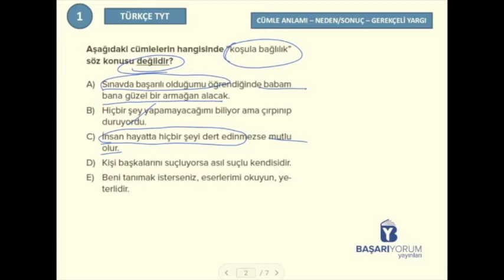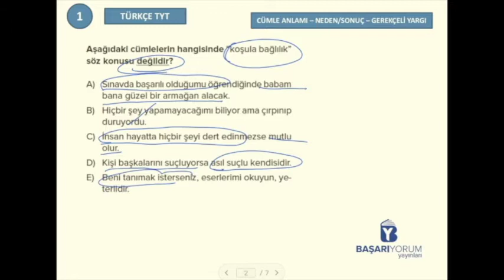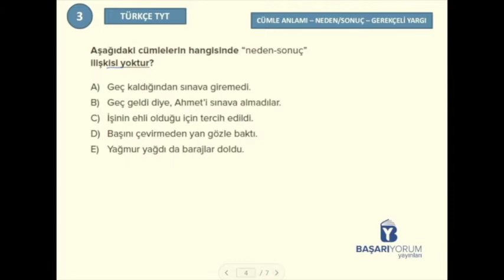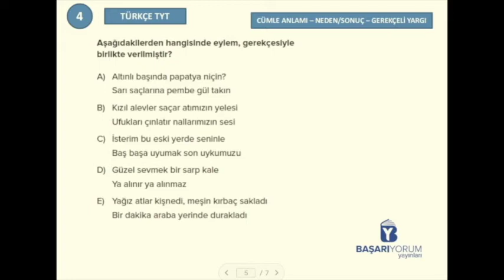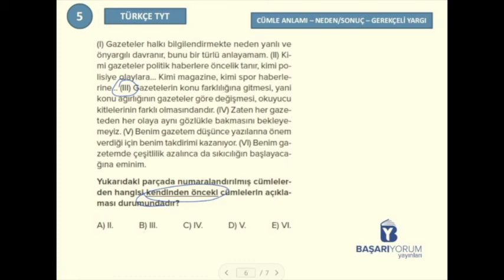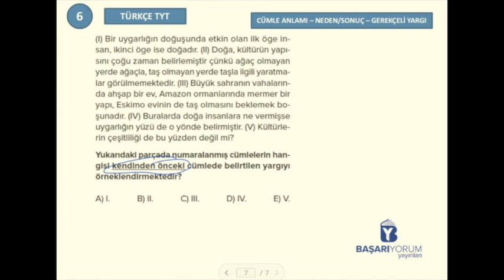TYT Türkçe Soru Bankası • Sayfa-41